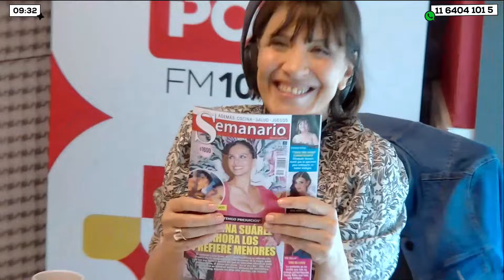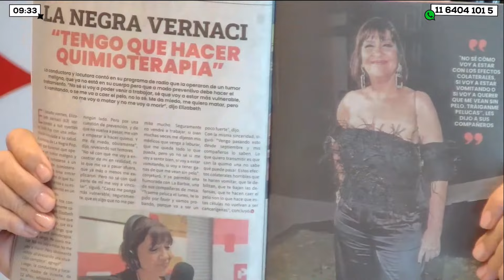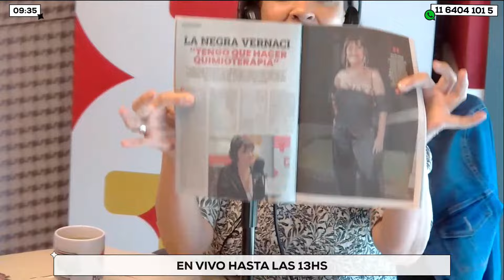HAGAN REIR: EL RÉCORD DE COLAPINTO Y MILEI SOBRE GINÉS - LaNegraPop | Apertura 21/10